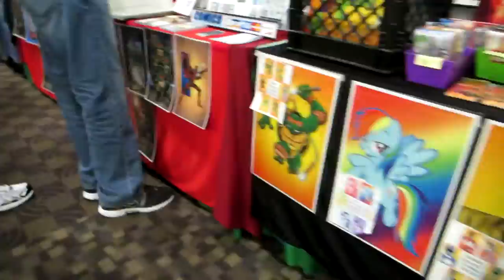Comic Con, Toys and Date Night 09-06-2014 day 102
I head to the comic con, pick up a few toys and Glenna and I go on a date night.

Featured videos

Heath